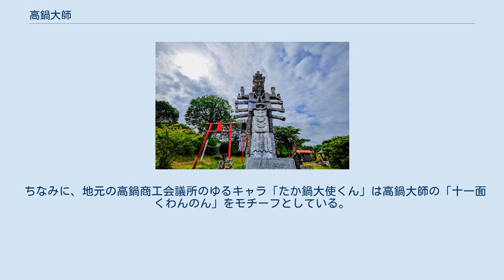高鍋大師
「十一面くわんのん」 地図 高鍋大師（たかなべだいし）は、宮崎県児湯郡高鍋町大字持田にある石像群。
 高鍋大師と呼ばれる一連の石像群は、近隣にある持田古墳群の霊を慰めるため、町内で米穀店を営んでいた岩岡保吉という人物によって作られたものである。
29歳の時に四国八十八箇所巡礼の旅へ出た岩岡は、当時同古墳群での相次ぐ盗掘に心を痛めていたことなどもあって、高鍋にも八十八箇所を建設することを決意し、43歳にて古墳群近くの土地を購入して整地すると、大分県から石工仏師を招聘して彫刻技術を習得した。
岩岡は八十八箇所仏完成後も彫像にいそしみ、最終的に本人が生涯で刻んだ石像は700体以上にものぼった。
その中には6mを超える巨大なものも含まれている。
 しかし、あくまでもプロの仏師が制作したものではないため、石像はきわめて直線的なデザインをしているものが多く、また中には水戸黄門・助さん・格さんの像などもあるが、それが「どこか愛嬌が感じられる」「トーテムポールに似ている」として同町の人気スポットになっている。
 高鍋大師のある場所は町の丘陵地の一角であるが、同地は日向灘を望む絶景地でもある。
町では現在、高鍋大師周辺に福島市の花見山公園をモデルとした憩いの場所を整備し、高鍋大師の魅力を向上させることを計画している。
 ちなみに、地元の高鍋商工会議所のゆるキャラ「たか鍋大使くん」は高鍋大師の「十一面くわんのん」をモチーフとしている。